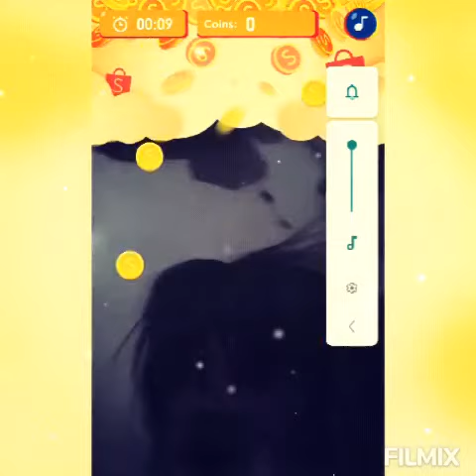shopee catch play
tuwa ng anak ko eh